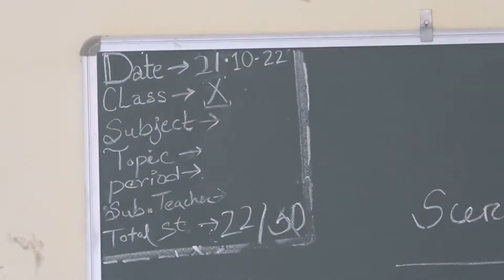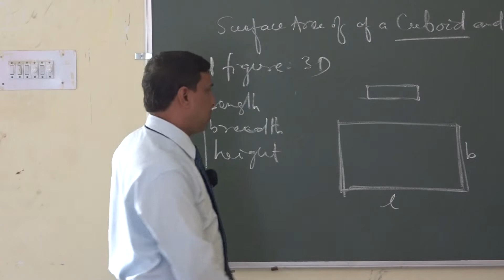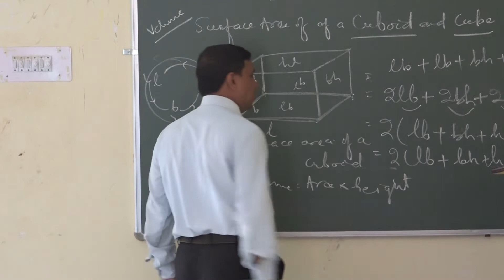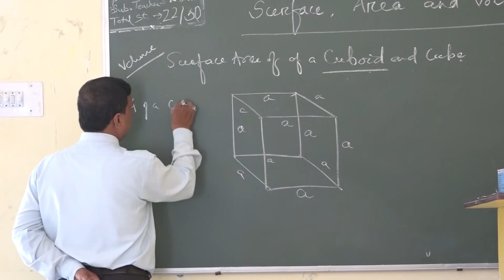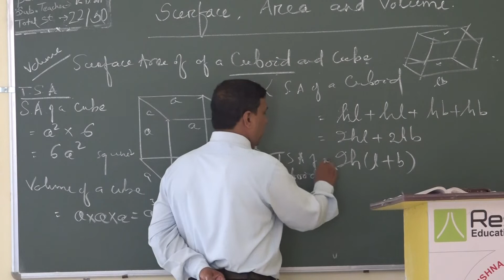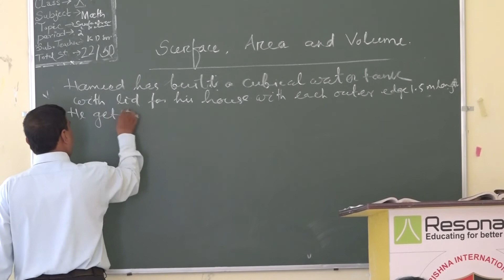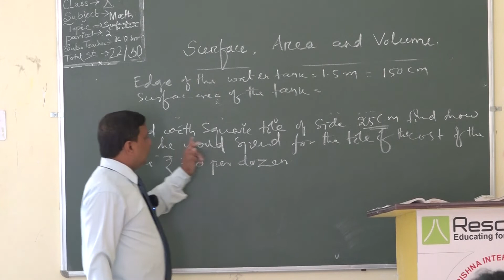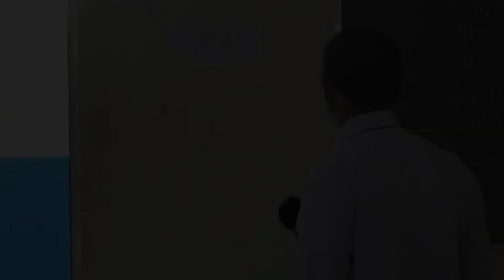21 10 2022 CLASS X MATHS,Topic Surface,Area,Volume